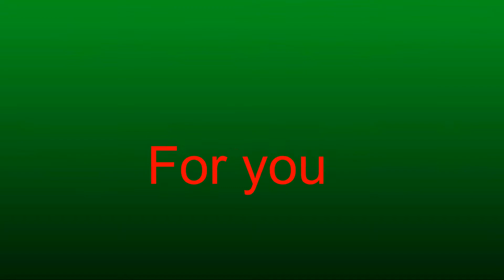Broad Gauge Diesel Train on Massive S-Curve & Gradients // Khulna commuter Train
Benapole to Khulna খুলনা কমিউটার ট্রেন (কমিউটার ট্রেন) / Khulna Commuter Train (Commuter Train) Schedule/ খুলনা/ যশোর / বেনাপোল ট্রেনের সময়সূচী:
Name Of The Train: খুলনা কমিউটার ট্রেন (কমিউটার ট্রেন) / Khulna Commuter Train (Commuter Train)
Route:  Benapole, Jessore to Khulna (বেনাপোল, যশোর থেকে খুলনা)
Starting Station & Departure Time:  Benapole Railway Station (বেনাপোল রেলওয়ে স্টেশন) at 09:30
Arrival Station & Arrival Time: Khulna Railway Station/ খুলনা রেলওয়ে স্টেশন at 11:40
Off- Day: No
Type: Commuter Train (কমিউটার ট্রেন), Bangladesh Railway (বাংলাদেশ রেলওয়ে)